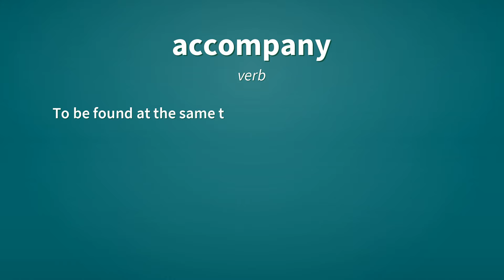Accompany | Definition of accompany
See here, the definitions of the word accompany, as video and text.

accompany (verb)
    To go with or attend as a companion or associate; to keep company with; to go along with.

accompany (verb)
    To supplement with; add to.

accompany (verb)
    To be found at the same time.
        Thunder almost always accompanies lightning during a rain storm.

Reference:
    accompany